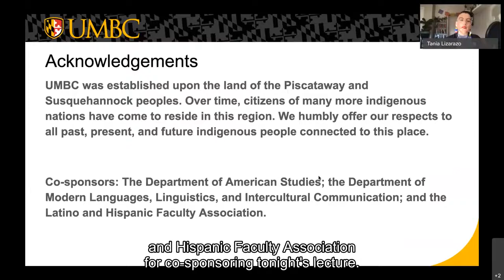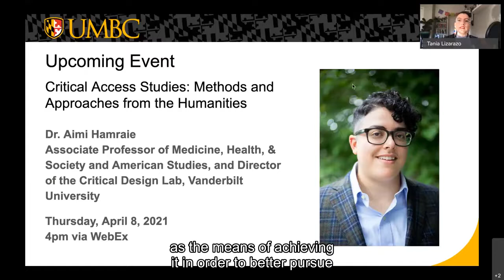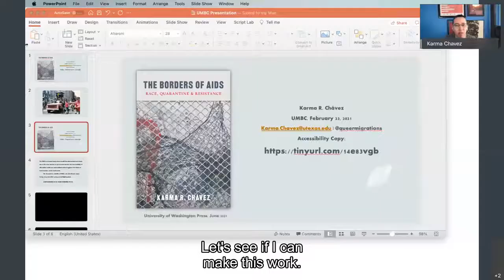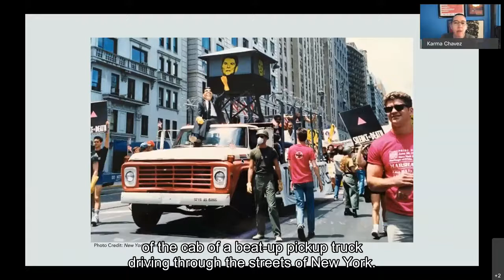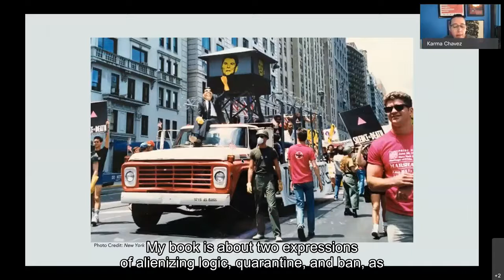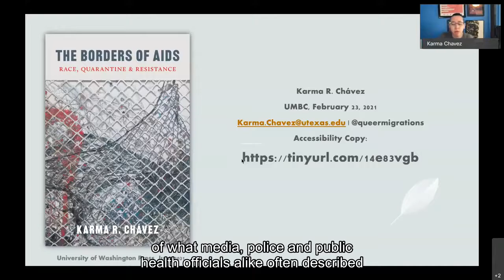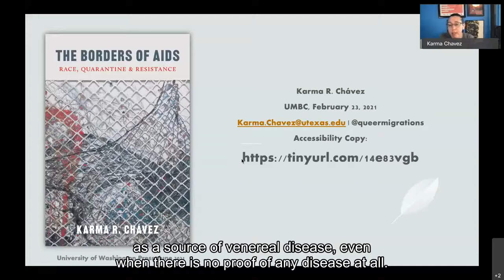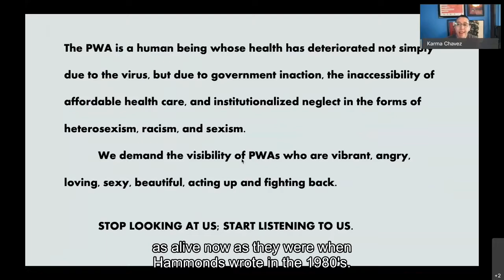The Borders of AIDS: Race, Quarantine, and Resistance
Karma R. Chávez, Chair and Associate Professor of Mexican American and Latina/o Studies, The University of Texas at Austin

In this talk, Karma Chávez discusses how, throughout US history, disease has provided an opportunity to alienize or render people foreign to the nation. She draws on her forthcoming book, The Borders of AIDS, to show how the case of HIV/AIDS helps illuminate this process. She demonstrates how those most impacted by this alienizing logic resisted their oppression and draws connections to similar processes in the COVID-19 pandemic.